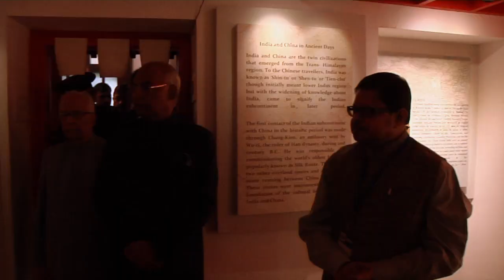President Kovind visits Jorasanko in Kolkata to pay respects to Gurudev Rabindranath